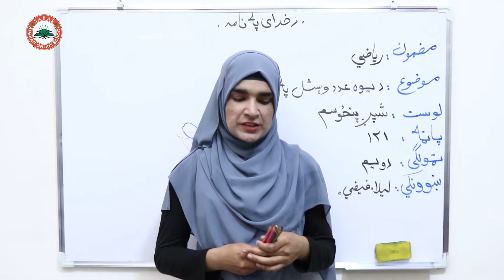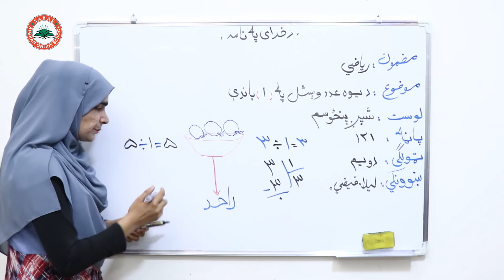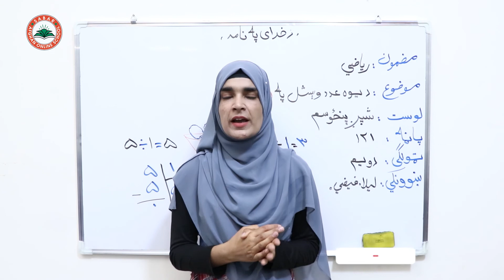Class 2 - Math | Divide a number by 1 | Rule of Division by 1 - lesson 56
Divide a number by 1
  د یو عدد وېشل په 1 باندې
تقسیم اعداد بالای عدد (1)

Class 2 _ Lesson 56 _ Math   /  د ریاضي کتاب  -   لوست  ۵۶   ـ   دویم ټولګی